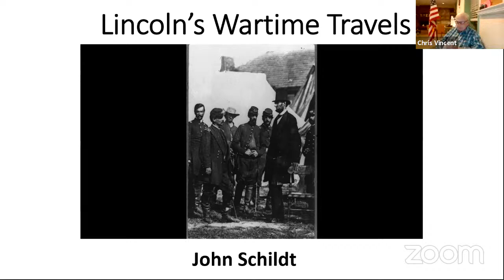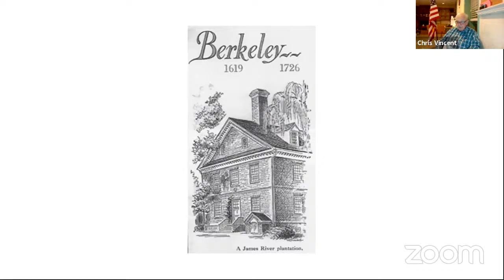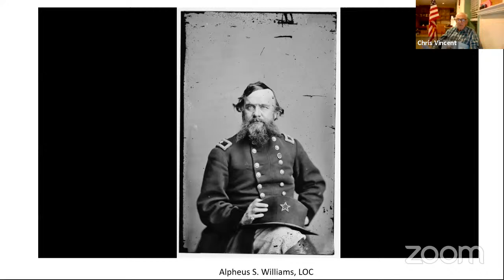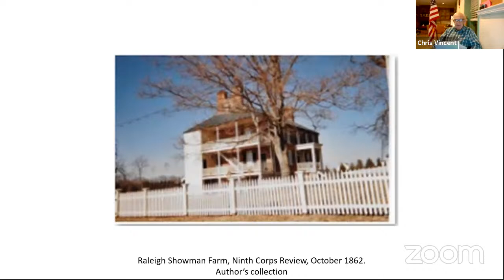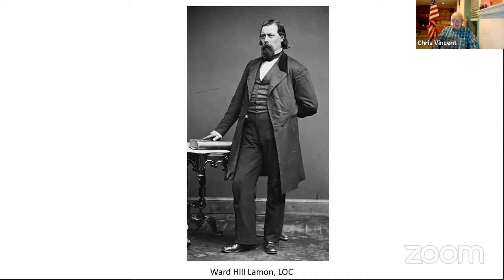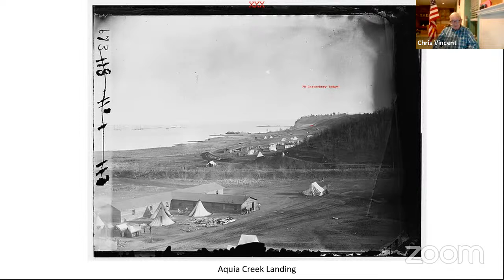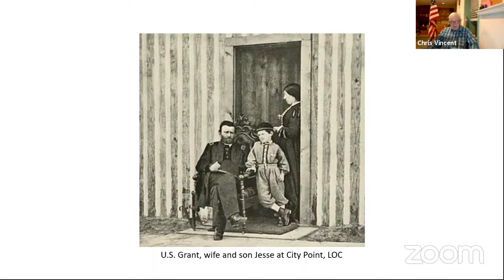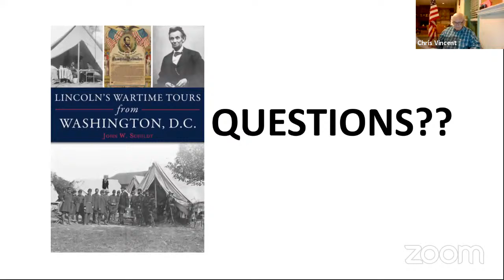Lincoln's Wartime Tours from Washington, DC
In this Frederick County Civil War Roundtable Presentation, Abraham Lincoln spent much of his presidency traveling. His visit to Antietam after issuing the preliminary Emancipation Proclamation and to Pennsylvania for the famed Gettysburg Address are well remembered. During the course of the war, Lincoln also traveled to West Point and Harpers Ferry. As hostilities drew to a close, he spent time on the Virginia battlefields, from Petersburg to Richmond and beyond. In this new edition of Lincoln's Wartime Travels, John W. Schildt details visits to wounded soldiers both Union and Confederate, conferences with generals and the logistics of getting a wartime president from place to place.